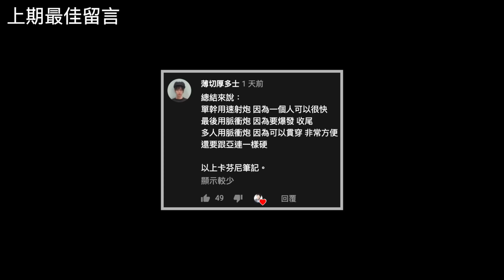【傳說對決】魔王級別的輔助！統治野區！一打二單挑凱薩？